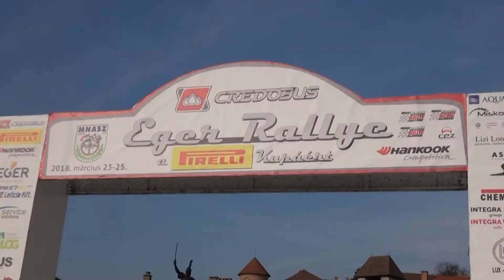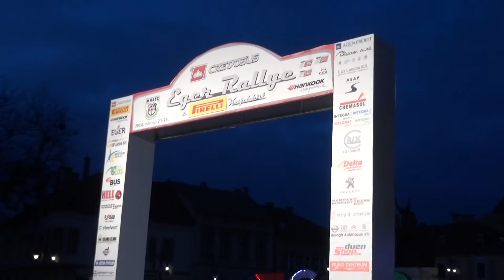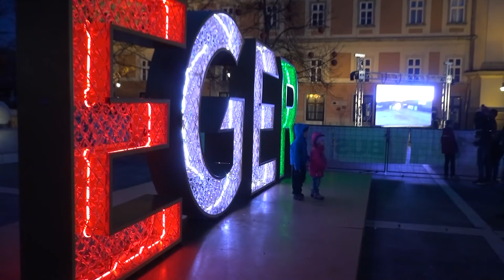AQUAPROFIT Eger Rallye2 2018 Gyöngyösi Marcell-Kollár Károly